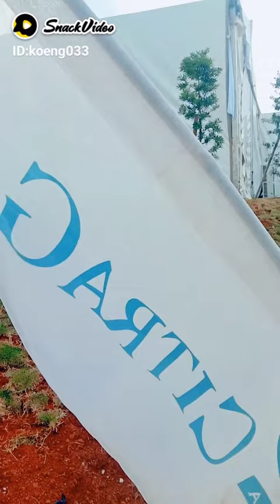bundaran CITRA GARDEN SERPONG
ini adalah video dibundaran citra garden serpong, masih belum selesai tapi sudah terlihat cukup indah